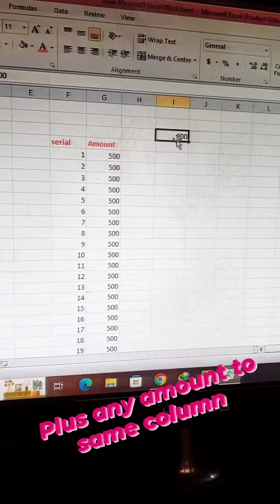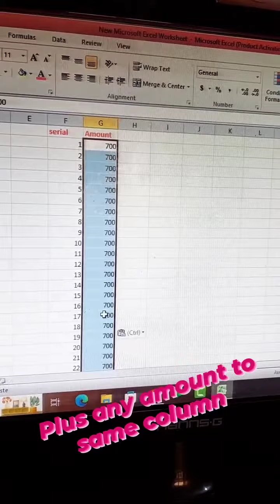Add any amount to same column in ms word office 2023